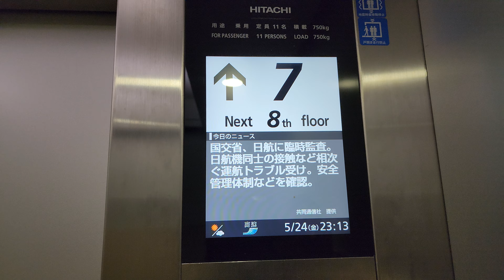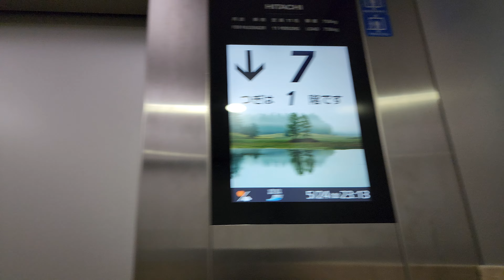【銀色が眩しい操作盤】洗練されたボタン！日立製の新しいエレベーター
2020年頃に設置されたエレベーター。
液晶搭載の第六アーバンですが、押しボタンが他では見かけない銀色の物となっています。
ステンレス製の物と思われ、オプションで選べるボタンのようです。
通常の白色のボタンと比べ、洗練さを感じさせます。

※概要
【製　造】日立
【機種名】アーバンエース(第6世代)
【停止階】1~8
【備　考】-